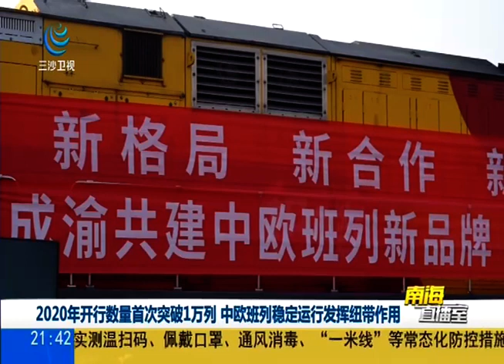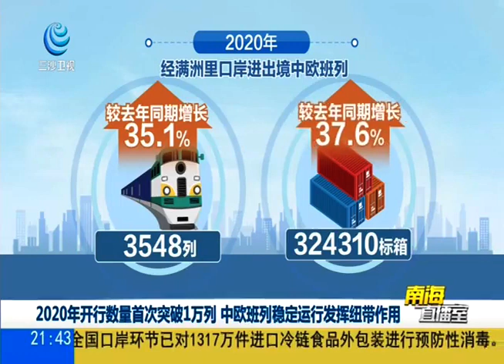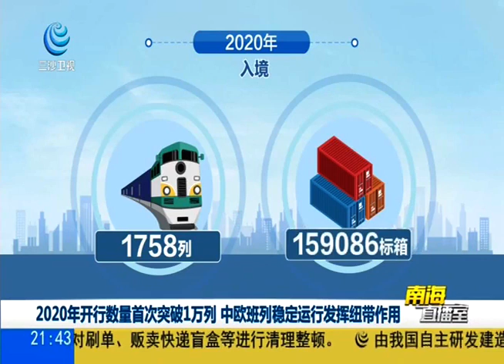2020年开行数量首次突破1万列 中欧班列稳定运行发挥纽带作用 2021 01 15 南海直播室